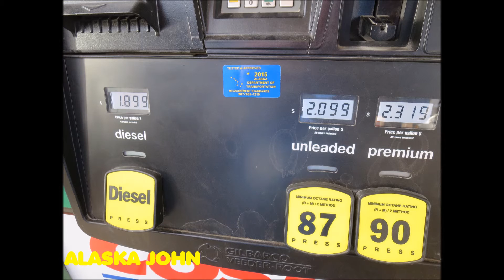ALASKA GAS PRICES - Anchorage Alaska - April 11th 2016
A look at gas prices per gallon at my local Costco gas station in Anchorage Alaska on April 11th 2016.